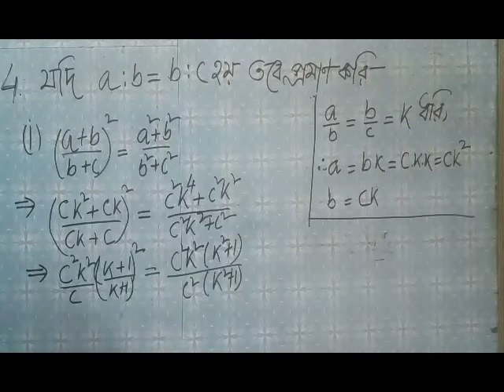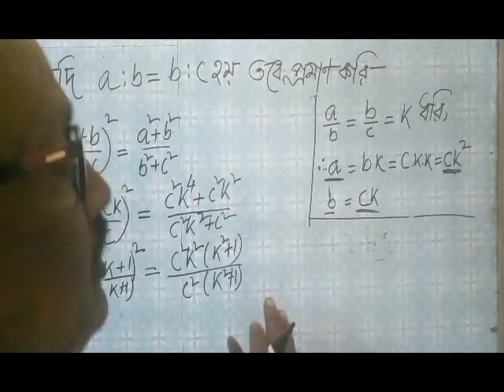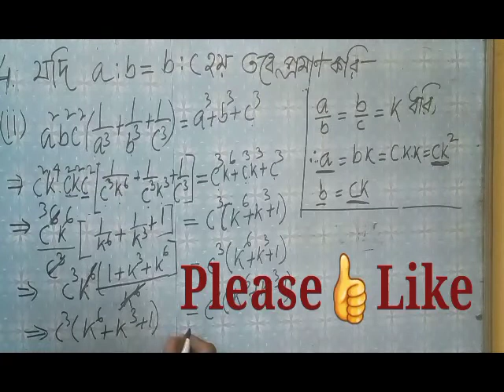অনুপাত ও সমানুপাত/Class10/কষেদেখি5.3/Chapter5/WBBSE.MathMaker.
Class10/কষেদেখি5.3/Chapter5/WBBSE.